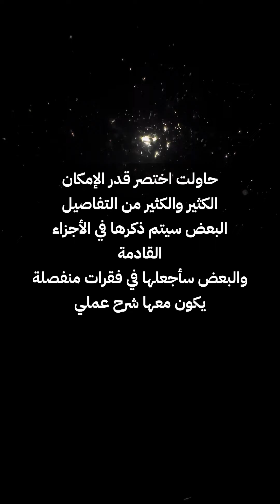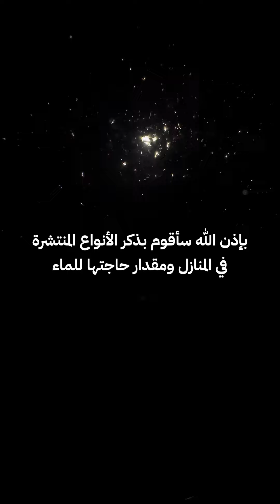لمحبي النباتات الداخلية .. الجزء الأول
النباتات الداخليه .. كائنات حية تحتاج مننا الاهتمام لتعيش معنا
في منازلنا تنقي الهواء وتضيف لنا الراحة النفسية وتأملها يشعرنا بعظمة الله وينسينا مشاغل الحياة ..
سيكون هذا الجزء الأول بإذن الله من هذه السلسلة أتمنى الفائدة للجميع وأشكر كل من يشاهد المقطع .. شكراً جزيلاً
 # نباتات_منزلية